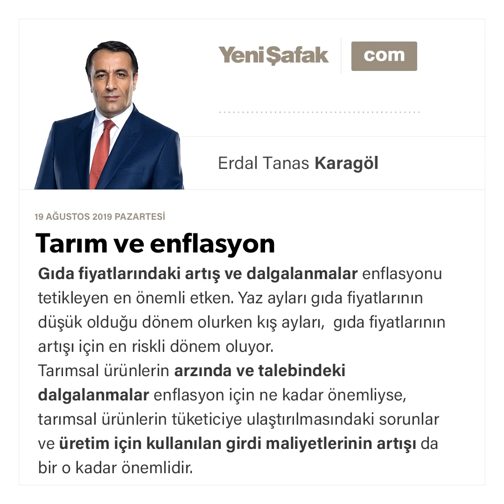Erdal Tanas Karagöl - Tarım ve enflasyon - 19.08.2019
Gıda fiyatlarındaki artış ve dalgalanmalar enflasyonu tetikleyen en önemli etken. Yaz ayları gıda fiyatlarının düşük olduğu dönem olurken kış ayları, gıda fiyatlarının artışı için en riskli dönem oluyor.